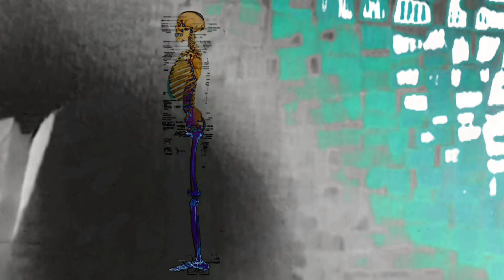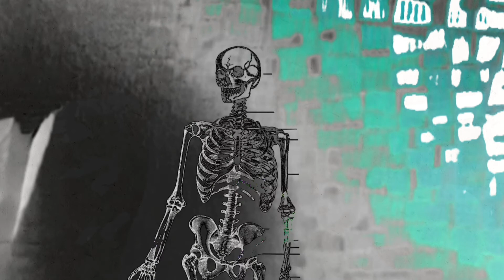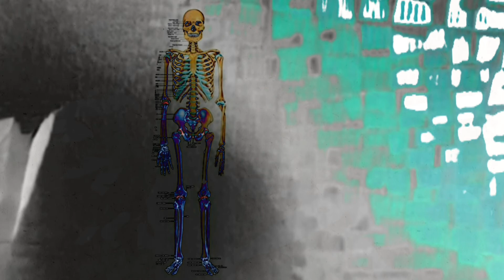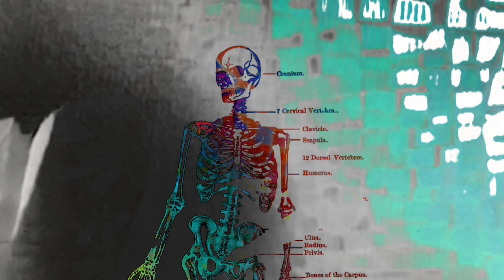Shadows inside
Music and video created by Immortal Ideas